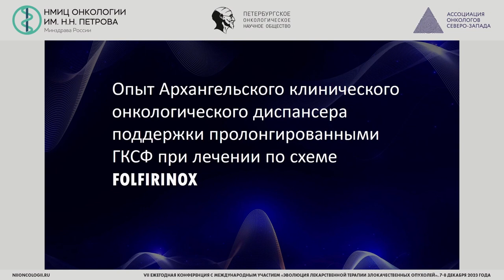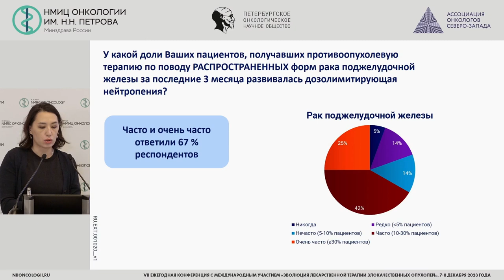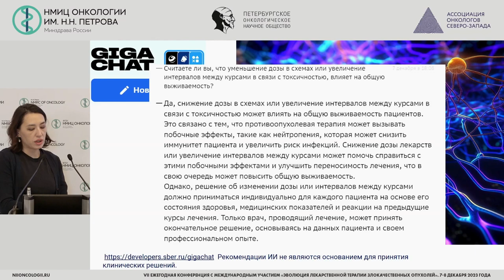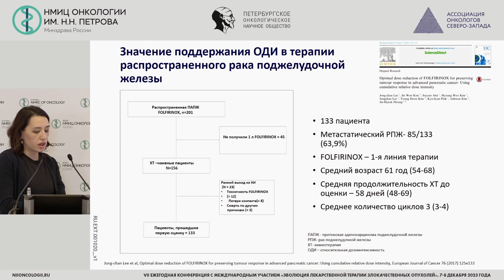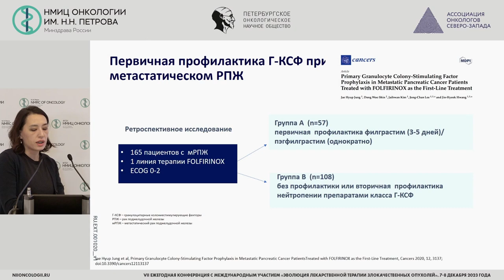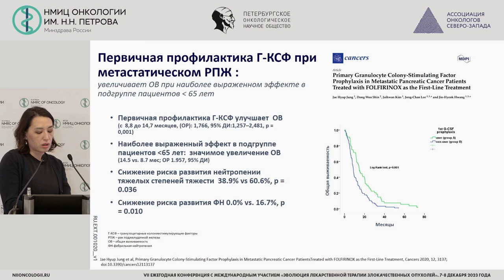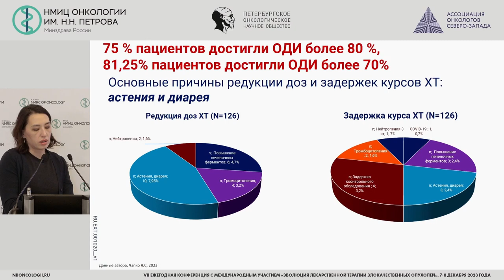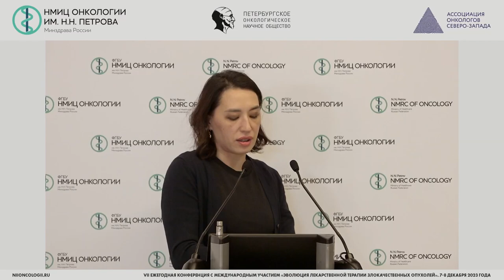Опыт АКОД поддержки пролонгированными ГКСФ при лечении по схеме FLOT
Чапко Яна Станиславовна – заведующий отделением противоопухолевой лекарственной терапии №2 ГБУЗ АО «АКОД», г. Архангельск